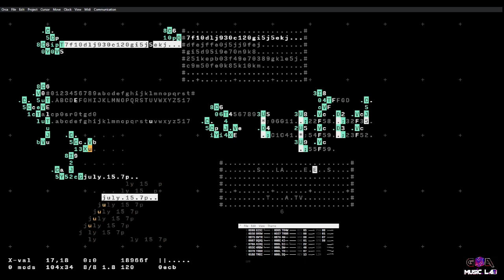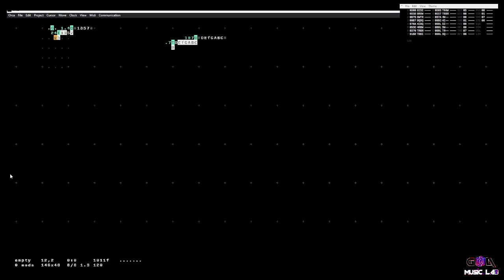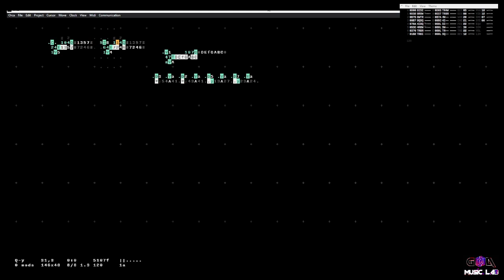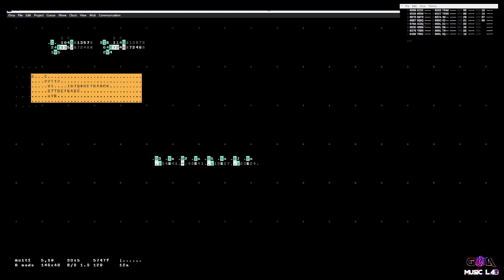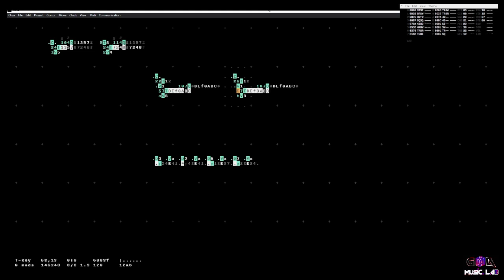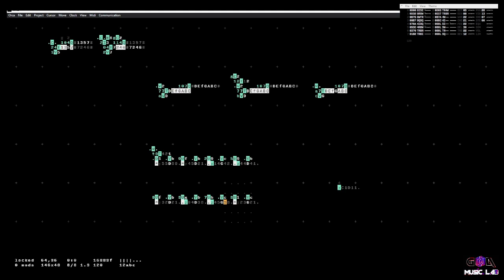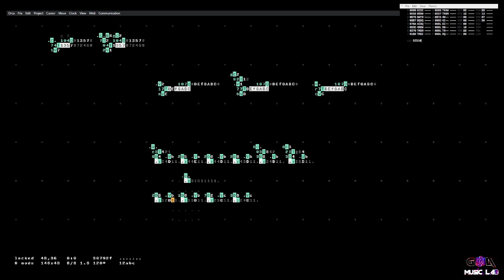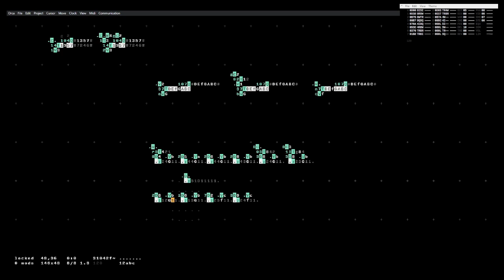Monsoon Sessions #1: BEATNYK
HD video update: The premiere episode of Monsoon Sessions, a rainy series of live, experimental music spanning hybrid genres. In this week's episode, we head full digital, as we welcome computer music programmer, Beatnyk. The New Delhi-based artist generates tones, beats and soundscapes through code, as demonstrated on screen.

Monsoon Sessions are streamed live from Arambol, Goa every Thursday evening, 7-10pm India time. Weekly collaborative experiments in music, art and future tech, from a tranquil tropical paradise - an oasis from the world's troubles.